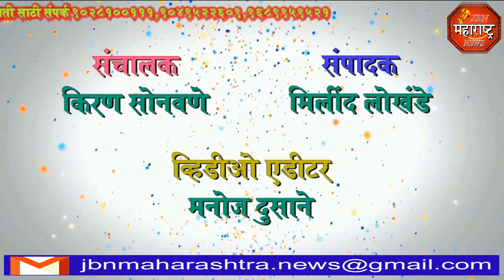jbn maharashtra news jalgaon